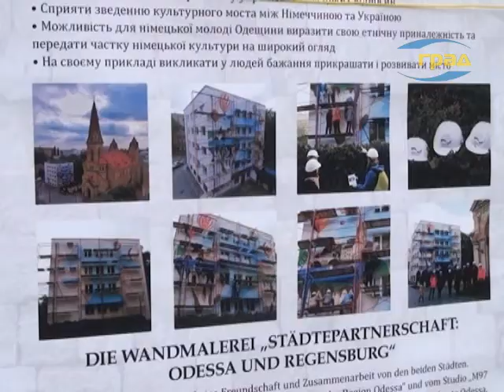В Одессе появился мурал